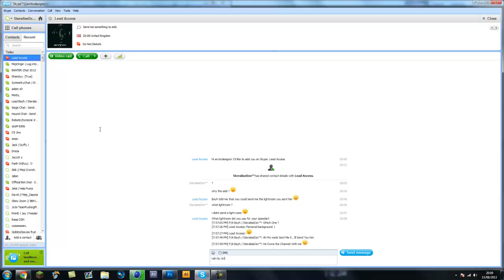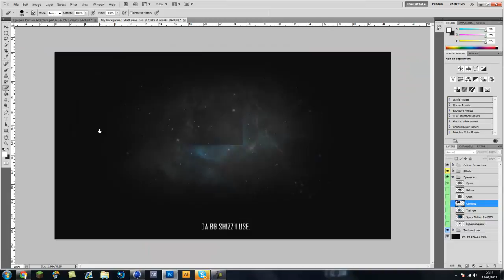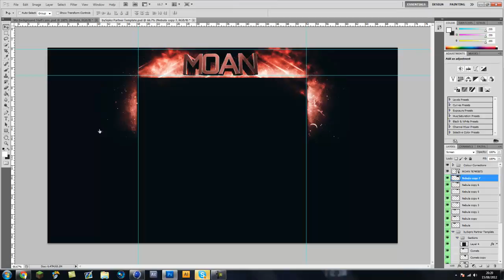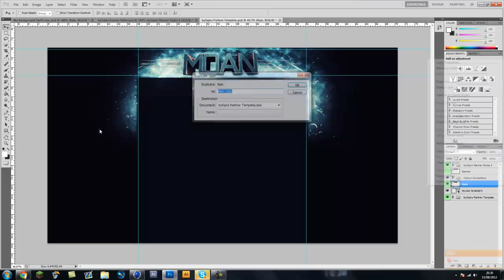My Moan RC // Moan Stera ?